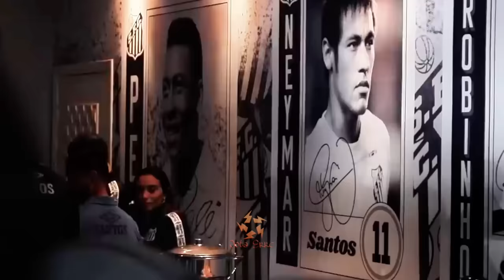🔥O CRUZEIRO DO NEYMAR PERDEU O CONTROLE!!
O cruzeiro do menino Ney tá insano!
Tá acontecendo de tudo, bebedeira, baile, pagodinho, atrações para adultos, reclamações, goteira e até famoso pulando fora no meio do mar.
E claro, que esse evento anunciado desde o início do ano e que já tinha dado oque falar, está tomando conta do Twitter dos famosos neste exato momento.
Pro bem e pro mal, tem gente que tá falando que isso sim é curtição e tem gente falando que a festa foi completamente mal organizada.
Por que estão dizendo isso? E o que está acontecendo neste exato momento no Ney em Alto Mar? É oque vamos descobrir.